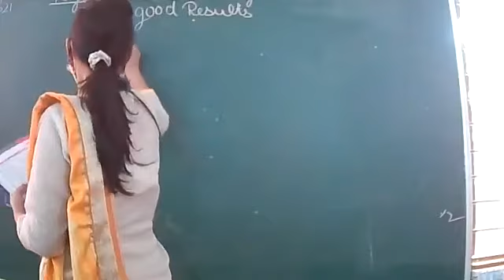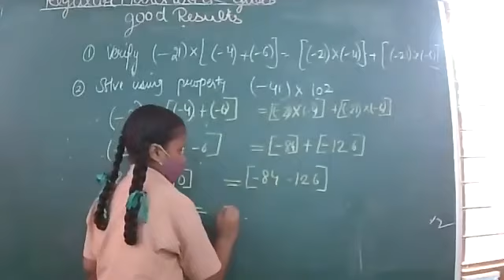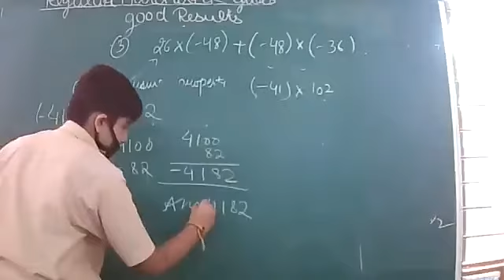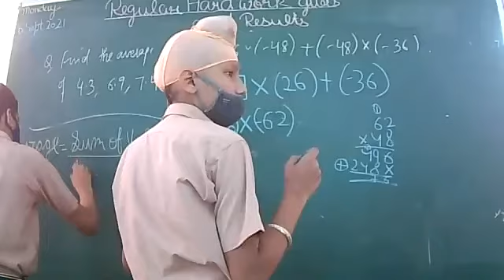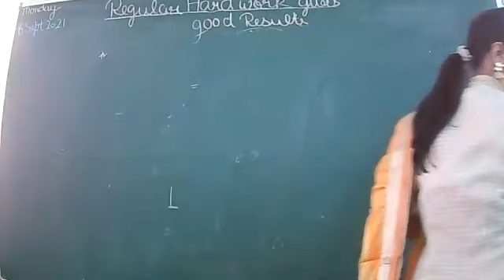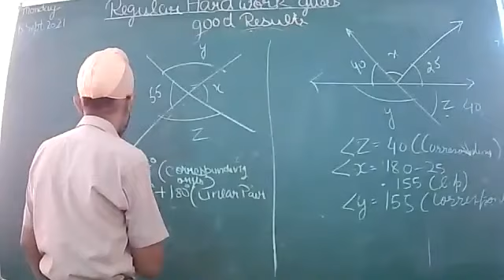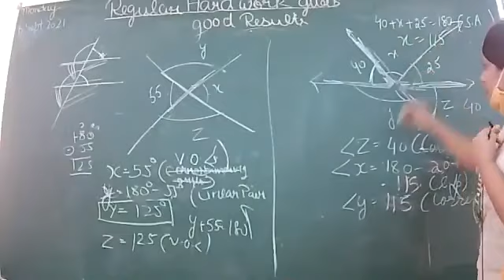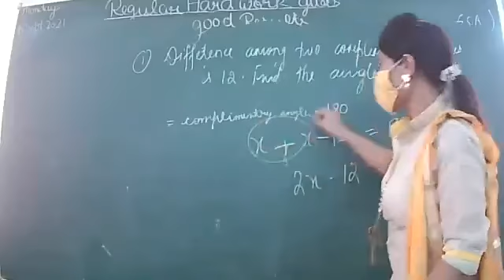06 09 2021 MATHS VII C